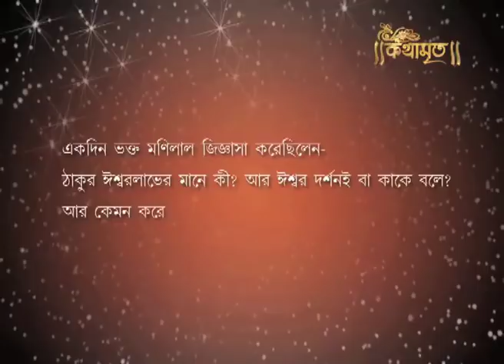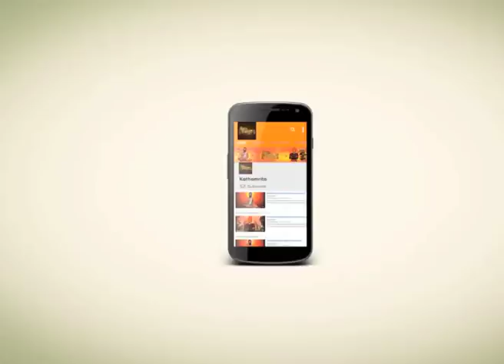Kathamrita | ঈশ্বর লাভের মানে কি ? I Sri Sri Ramkrishna Paramhansa Katha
People who are in the path to discover him and who has already discovered him there has some stage between them. Those are PROBORTOK, SADHAK,SIDDHA & SIDDHER SIDDHA